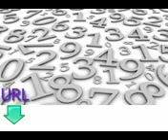Aulas gratuitas e fáceis para aprender norueguês lição sete números